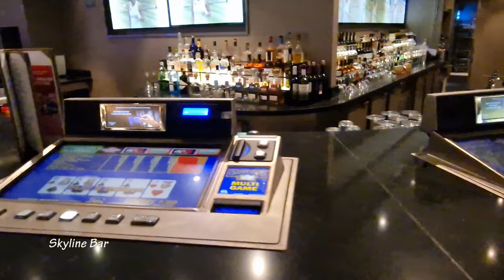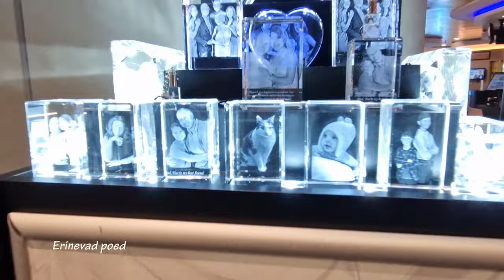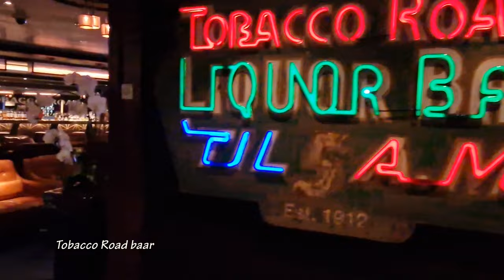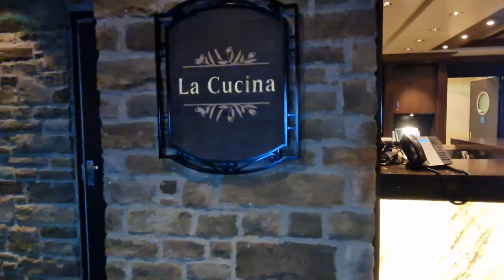Vahemere kruiis II osa. Ateena, Akropol, kruiisilaev NCL Escape. 4K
Vahemere kruiis NCL Escape pardal.
5. - 6. päev.
Ateena ja laeva tutvustus

0:00 sadamas
0:44 Hop On Hop Off Bus
2:25 Akropol
7:00 Hop On Hop Off Bus
8:15 tagasi laevas
8:38 Õhtusöök Cagney´s
9:27 päikeseloojang
9:45 laeva tuur
18:48 õhtune show The Choir of Men